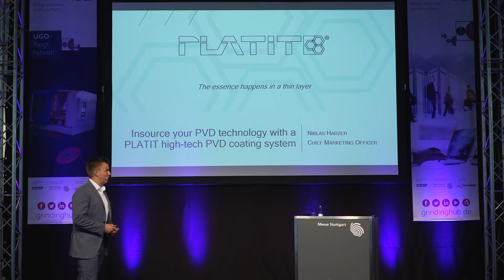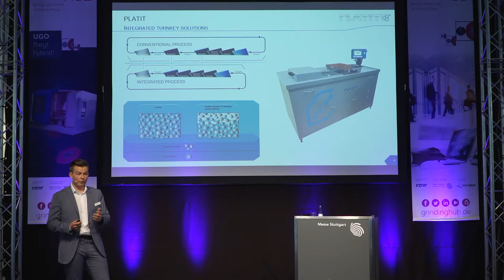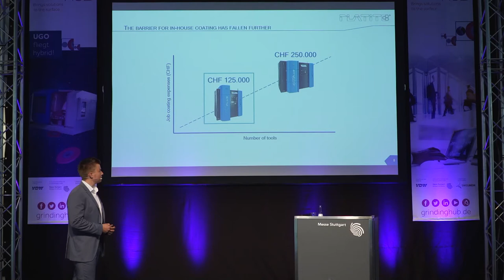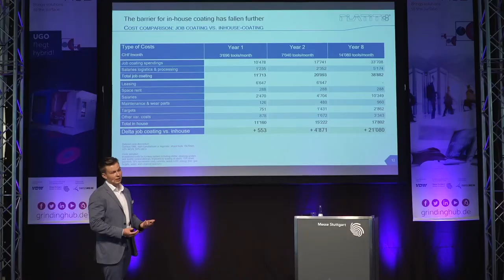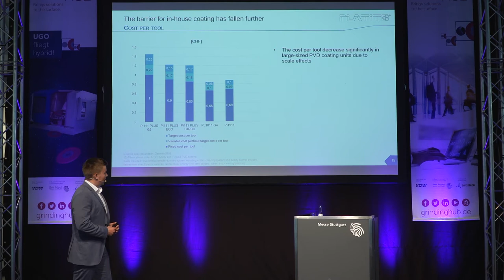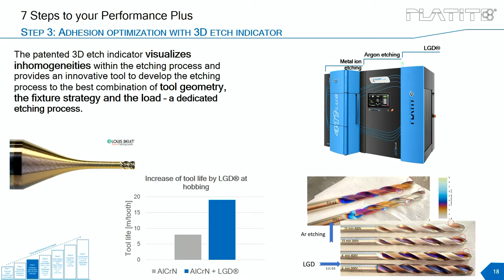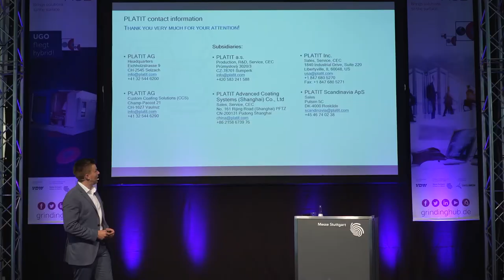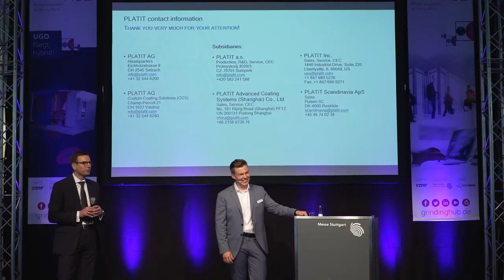Insource your PVD technology with a PLATIT high tech PVD coating system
The barrier for in-house coating has fallen further: our CMO Mr. Niklas Harzer introduced at the GrindingHub 2022 our Pi111 PLUS G3 Smart Turnkey Solution!